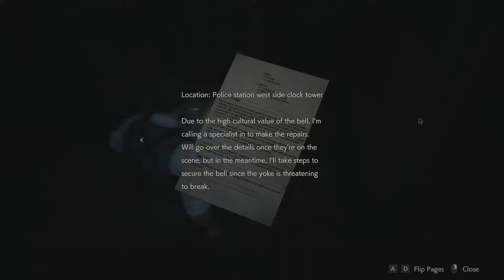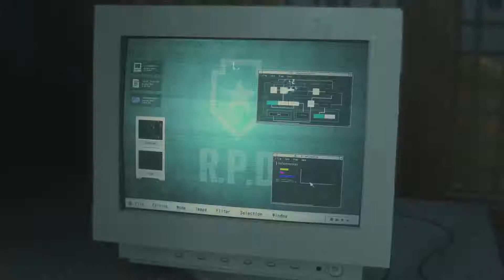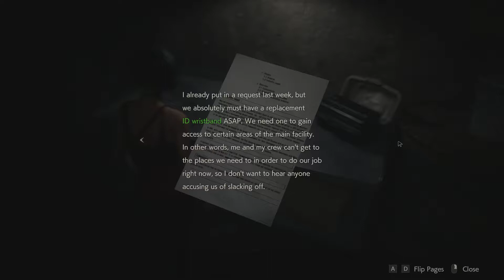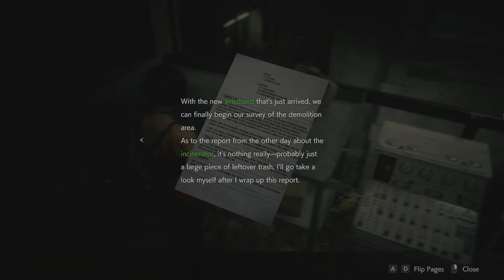Resident Evil 2 Remake Leon A - HARDCORE Walkthrough with Charmed Gameplay No Commentary part 2/3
Resident Evil 2, known as BIOHAZARD RE:2 (バイオハザード RE:2?) in Japan, is a Survival Horror game by Capcom's Division 1 studio. The game is a reimagining of the 1998 game of the same name.[2][3] The game was announced on August 12, 2015, several weeks after Yoshiaki Hirabayashi, as "H", asked people following the official Resident Evil Facebook page what their thoughts were on the matter, then relaying his findings to Division 1.

After almost three years of silence, a trailer and demo of the game were shown at E3 2018 during Sony's panel, showcasing various new areas, hints of expanded story elements and new redesigns of classic characters along with a slated release date of January 25, 2019.
Leon A Storyline:
Rookie police officer Leon drives into Raccoon City ready for his first day, soon discovering it besieged by Zombies. Joining fellow survivor Claire Redfield, the two drive in a police car to the Raccoon Police Station in the hopes of finding help. Attacked by a Zombie from the back seat, they swerve 180 degrees and collide with the back of the station. A truck then crashes into the car, separating Leon and Claire on different ends of the road.

Leon makes his way into Kendo Gun Shop, where he meets the shopkeeper, who warns him that the entire town is infested before being killed. Leon enters the Raccoon Police Station through its front door and is introduced to his superior, Marvin Branagh, who warns him that the Zombie-related killings have been going on for months, but were ignored completely two months earlier after the S.T.A.R.S. team was discredited.

Ada gets the Club Key via the vent. Ben is implanted by Birkin and Chief Irons is killed by Birkin. Leon fights the G-creature and Claire confronts Birkin. After Ada chases her to the sewage maintenance area, Annette ambushes her and tells her about the G-Virus, the murder of her husband, and how the city had been infected. Annette tries to shoot her but Ada, with her quick and agile skills, manages to overthrow Annette, who falls down into the sewer. Leon learns from Ada that she was a spy. Ada tells Leon to hand her over the G-Virus, or she'll shoot him. However Leon doesn't know that there are no bullets in the gun's magazine. Annette is knocked out cold by a falling large pipe after a sudden, strong quake. The G-Virus sample from Sherry's pendant is tossed by Claire in the smelting pool. Annette however also has a sample and will be acquired by Leon. But Ada would force him to give her the sample. Ada is then shot from behind by Annette and Ada will fall down. Out of despair and grief, Leon threw the G-Virus sample away. He then must defeat the mutant Birkin in one of its final forms and escape by getting on the train.

Played on : Laptop Acer Predator 17 G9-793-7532
Spec : Intel(R)Core(TM) i76700HQ (3.5Ghz) 17.3 inch 1080p
Graphic : Nvidia GeForce GTX 1070 8GB DDR5
Memory : 16 GB of Ram DDR4 2133 MHz
Hard drive : 256 GB SSD + 2TB rotation  5400 rpm SATA HDD